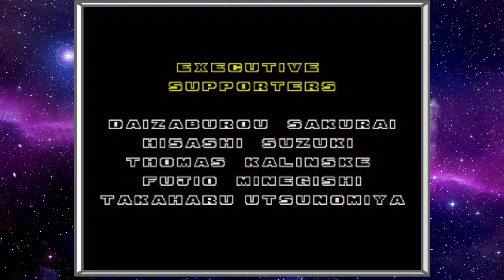Game Mavericks: Sonic the Hedgehog 2 Episode 7 - Finale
Welcome, Ladies and Gentlefucks, to the Finale of the Game Mavericks Sonic the Hedgehog 2 playthrough where we blast through Wing Fortress Zone and attempt to collect the final Chaos Emerald. Then, we take on the final boss in the Death Egg Zone! Will we prevail? Will we be obliterated? Find out in the exciting Series Finale!